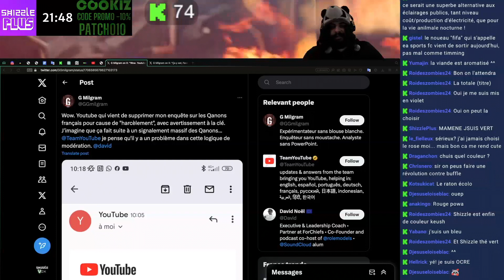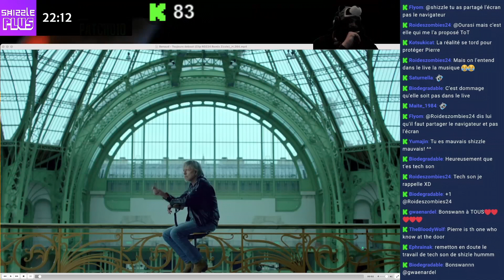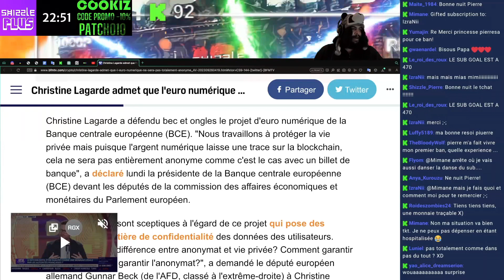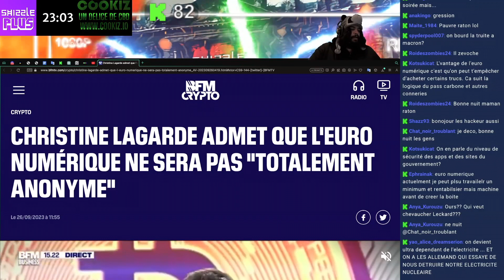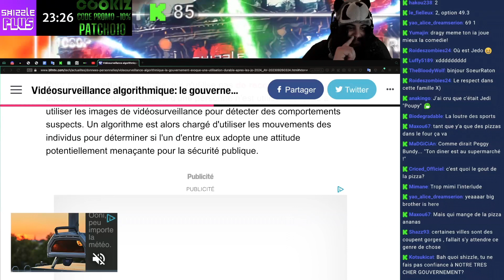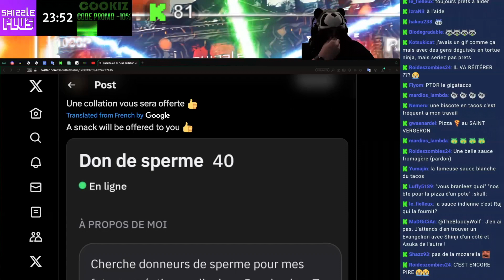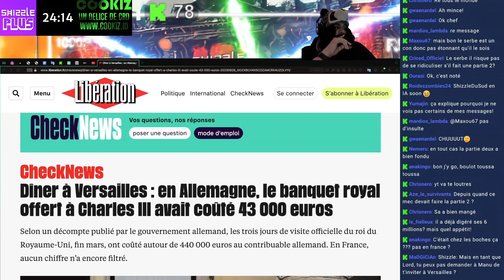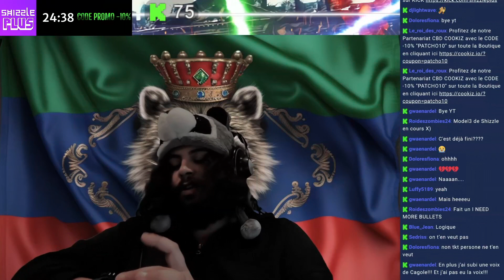SHIZZLE VOD DU 29/09/2023